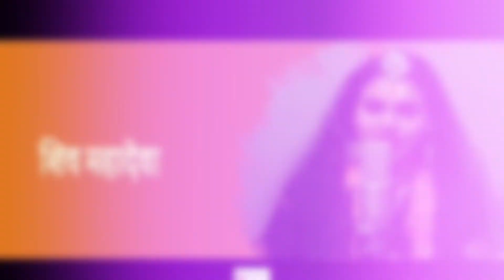Har Har shambhu का क्या हैं ? असली सच 😱 || Who is Real Singer Of Har Har Shambhu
Hello Family 😍

In this Video i tell you about har har shambhu real singer i told every thing is true i hope you like it ❤️